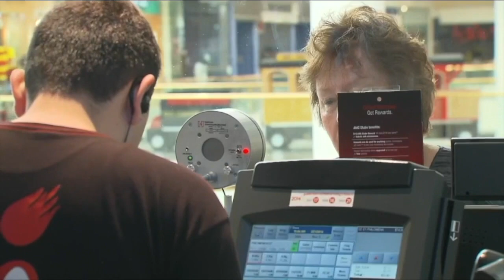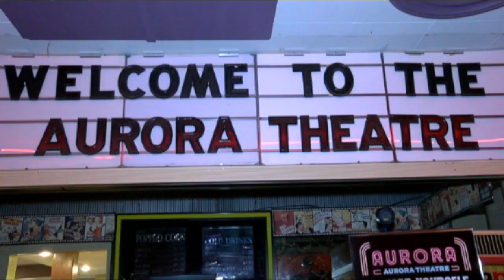WKBW Latest Headlines | October 17, 9pm